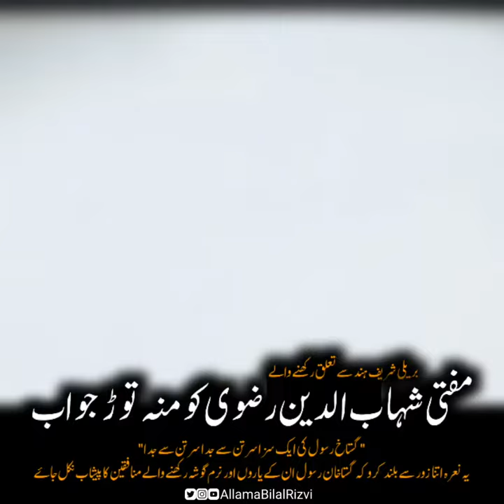Allama Bilal Rizvi Strong Reply To Mufti SahabuDeen Rizvi "Short Video Clip"